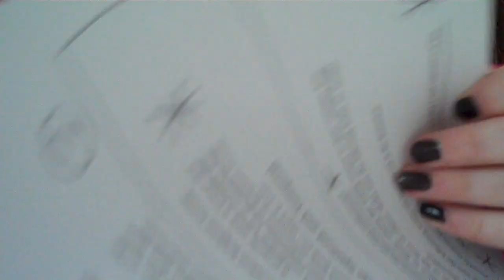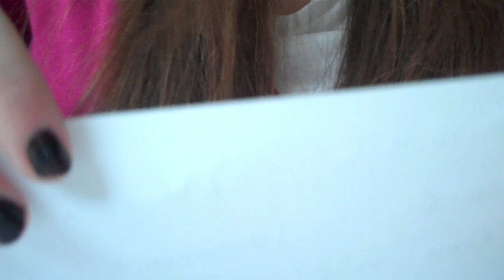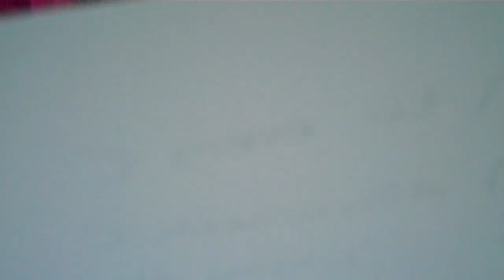*soft spoken roleplay* Parent/teacher meeting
Soft spoken roleplay requested by Grimneo63 :) Hope you all enjoy it!